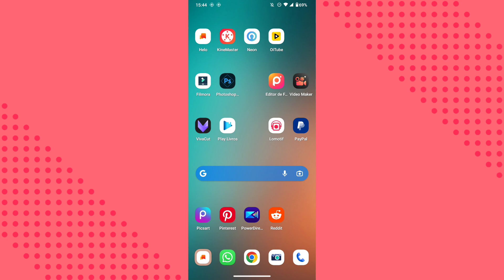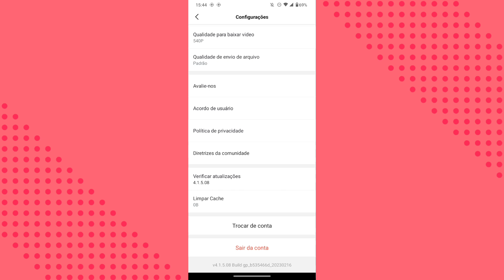COMO EXCLUIR O CACHE ACUMULADO DO APLICATIVO HELO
eai galera.
nesse vídeo você vai saber como está liberando espaço armazenamento dentro do aplicativo helo.